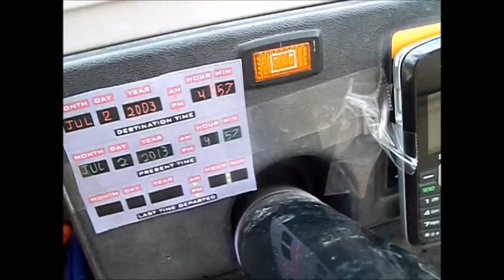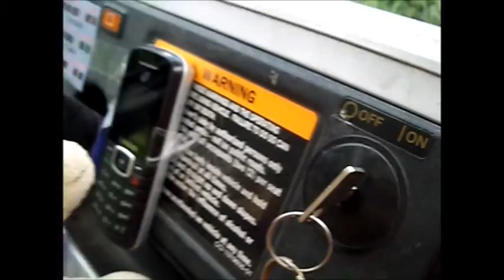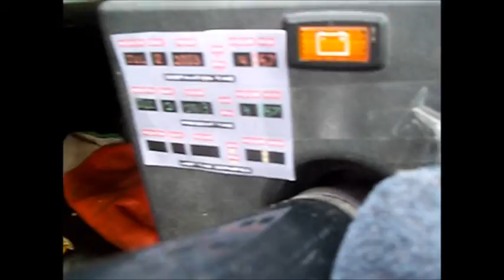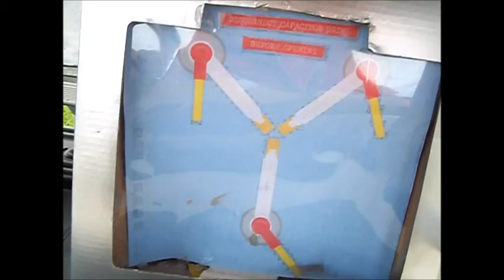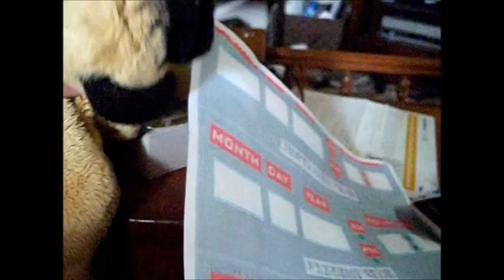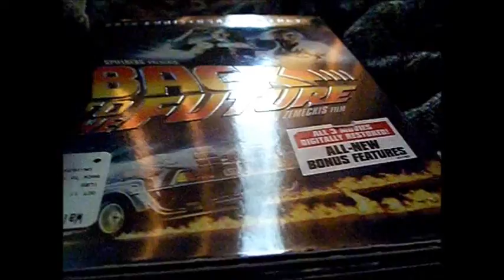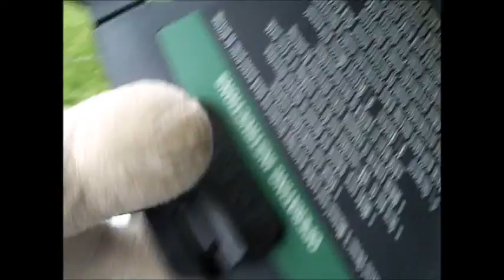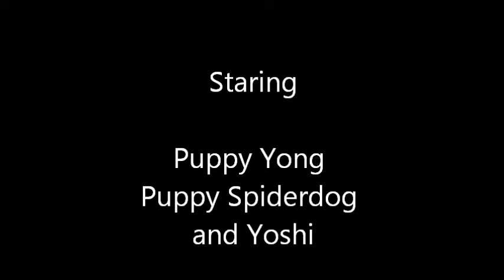Puppy in back to the future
Puppy has built a time machine and when a huh chases puppy puppy falls off the golf cart while his dumber brother accidentally goes back 10 years in the past with spiderdog and yoshi  without the plutonium power generator to power the flux capacitor so now they have to find out how to get back without